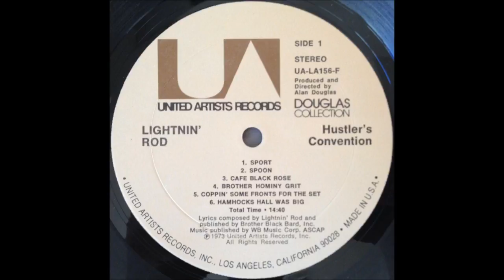Lightnin' Rod - Sport, 1973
Born Jalaluddin Mansur Nuriddin, political/social activist, he is one of the founding members of The Last Poets, a group of poets and jazz/soul musicians that evolved in the 1960s out of the Harlem Writers Workshop in New York City.
Under the pseudonym of "Lightnin' Rod", he released his seminal 1973 Hustlers Convention LP, featuring later stars as Ike & Tina Turner and the Ikettes, Billy Preston, Kool and the Gang, and olthers.
Most of this album lyrics deal with the way of living in ghettos, with the outcome being a shoot out with the cops followed by jail.
He was incarcerated and was given early release on condition that he join the US Army, where he trained as a paratrooper but was imprisoned again within the Army for refusing to salute the Flag